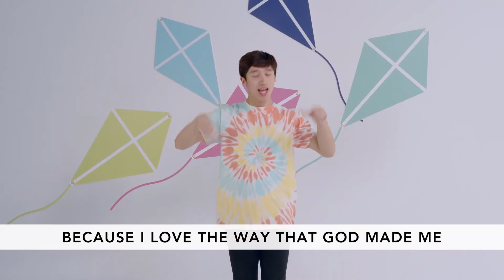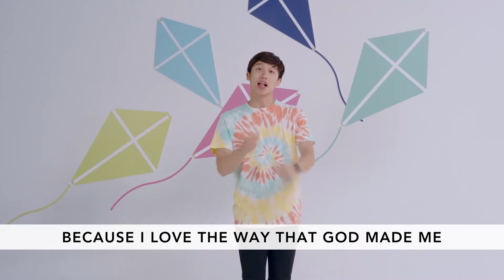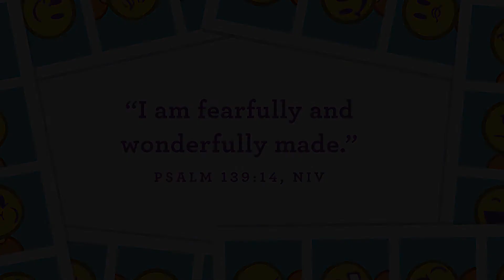Preschool Experience August 30, 2020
God made me to help others.